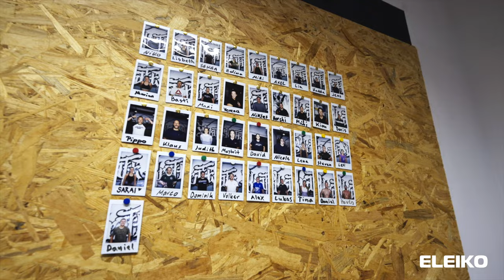Oliver Caruso und das Kraft-Werk Schwarzach e.V.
Mehr Infos findet ihr auf unseren Social Media Kanälen